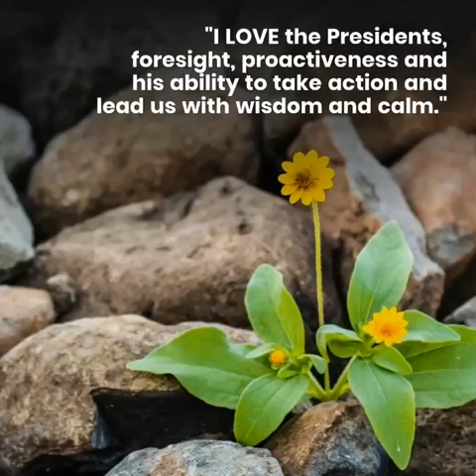Neo, the Kantar Expert bot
Meet Neo, our Kantar Expert bot who chatted to South Africans over the Easter weekend to find out their views on the impact of COVID-19 in our country.

Chat to us on to find out more about conversational AI and new approaches to research using chat, AI, natural language processing and some human insight, and how this can bring together the best of qualitative and quantitative research methods, to give you richer insights into consumer behaviour, sentiment and reasoning.